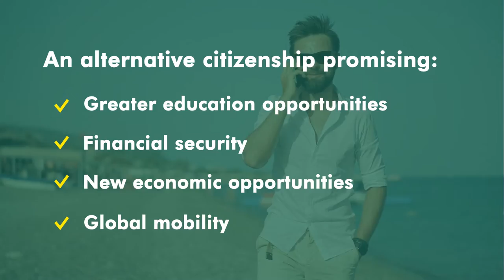Dominica Citizenship by Investment - Two Options to Invest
Why is the Commonwealth of Dominica the best investment route for you?

Invest in Dominica’s renowned citizenship by investment programme by purchasing a government-approved property from globally renowned brands

Or invest in the Economic Diversification Fund, designed to support socio-economic initiatives.

An alternative citizenship promising new economic opportunities

Invest in Dominica, invest in you.

The Dominica Citizenship by Investment Unit (CBIU) is the official government authority that administers the Dominica Citizenship by Investment Programme, the world’s longest-running economic citizenship schemes and deals with everything from the application process to finding new investment opportunities.